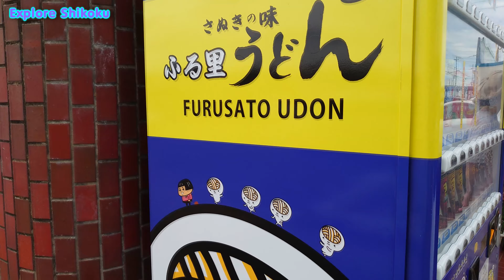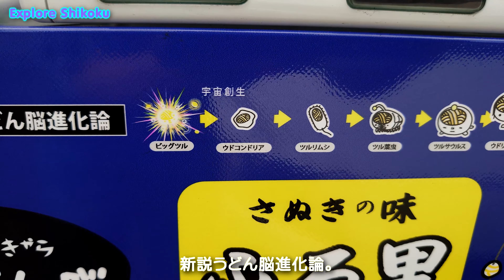ふる里うどんで昼食とうどん脳ラッピング自動販売機 Lunch at Furusato Udon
高松市川島東町にある、ふる里うどんにて昼食。
うどん脳のラッピング自動販売機もあります。